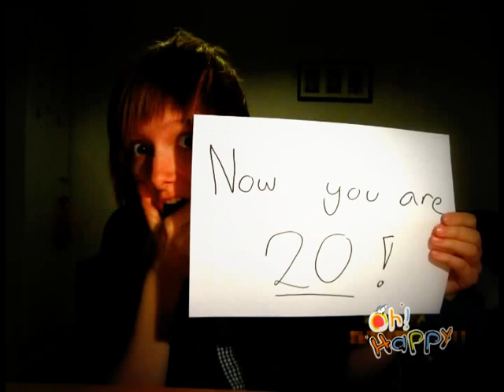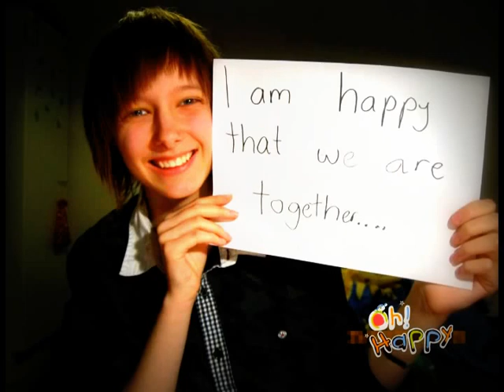Special thing from Dagge to Meifen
this video made by Dagge for Meifen on Meifen's bd